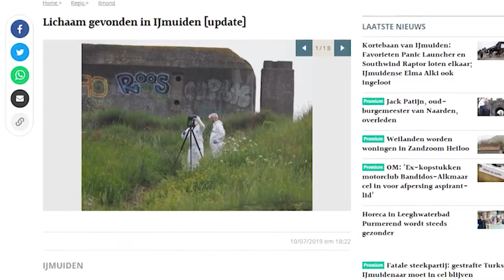Beste Momenten Van TaJoela (Bange Compilatie)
Een compilatie van de leukste bange momenten van TaJoela in mijn video's... ENJOY!